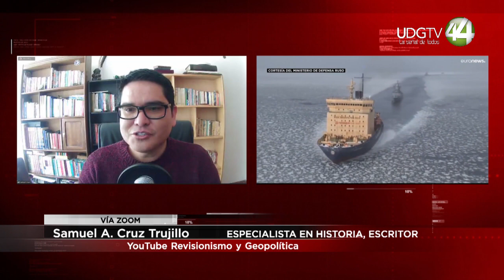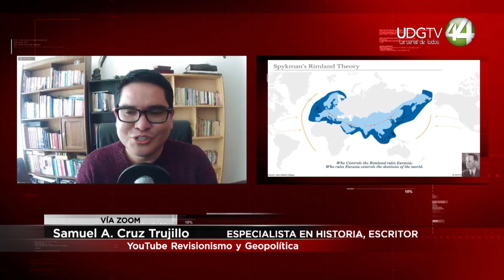Guerra de baja intensidad en pleno desarrollo. Samuel Cruz Trujillo